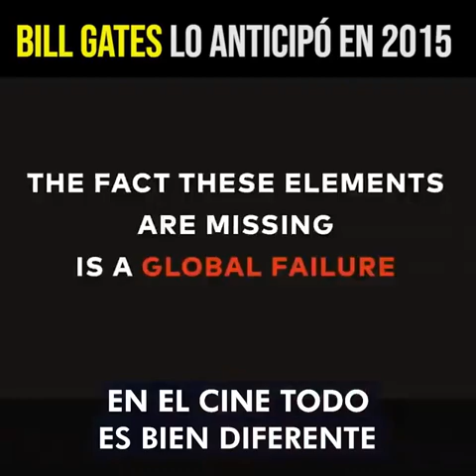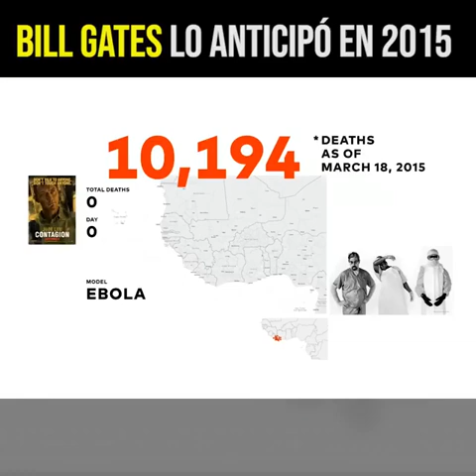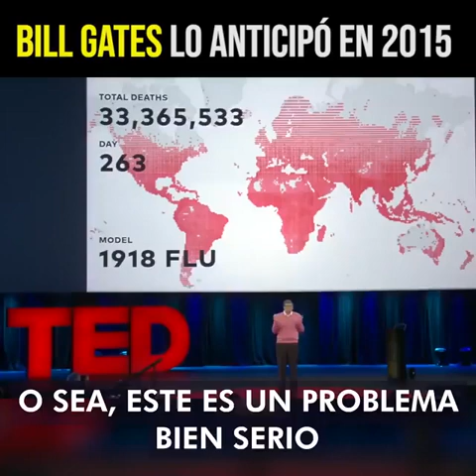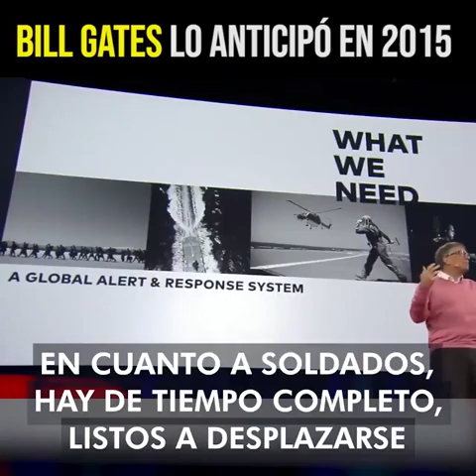Tontunas cultura ciudad y otras hierbas(2)